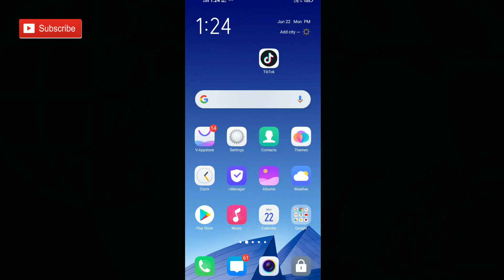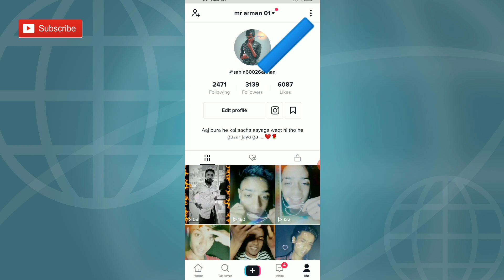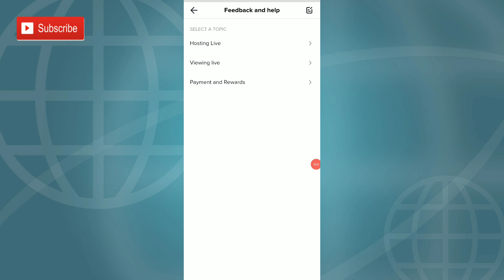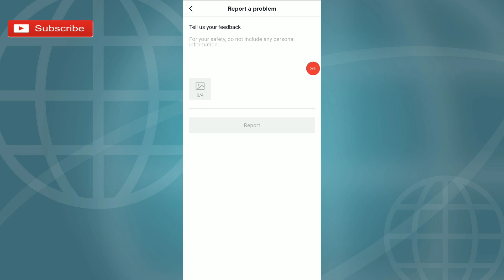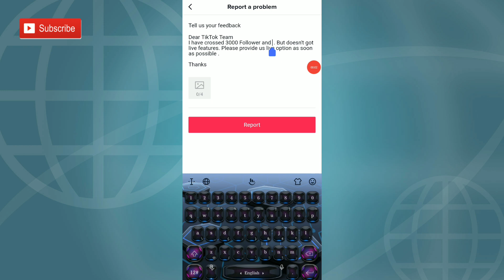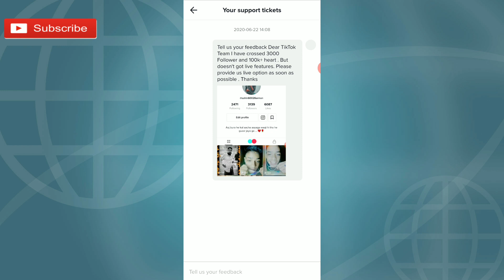tiktok par live ka option laye kaise ।।How To Enable Live Option In Tiktok ।। New update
ye likhna hai feedback par /
Tell us your feedback

Dear TikTok Team
I have crossed. Follower and. heart . But doesn't got live features. Please provide us live option as soon as possible .

Thanks.